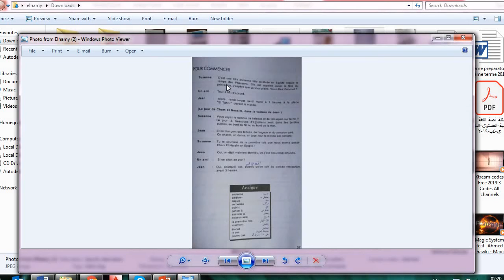French Prep les fetes populaires part 4 3rd prep